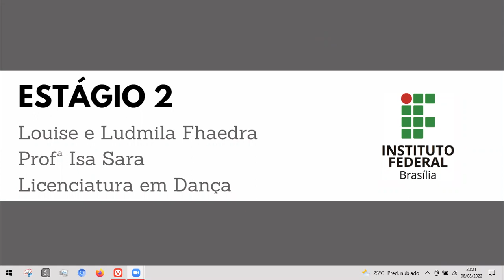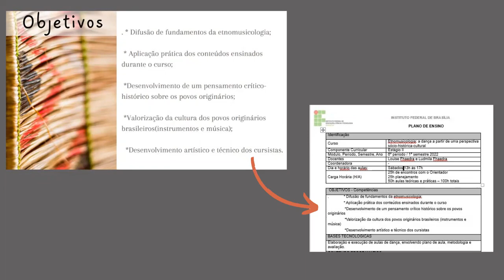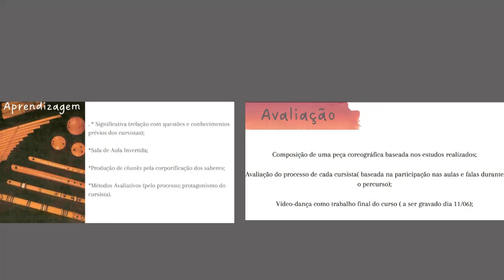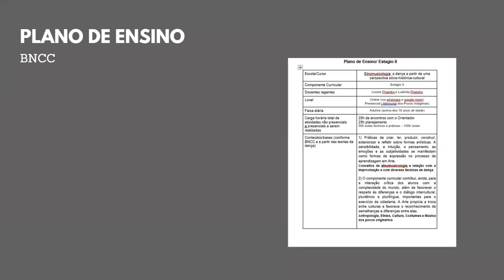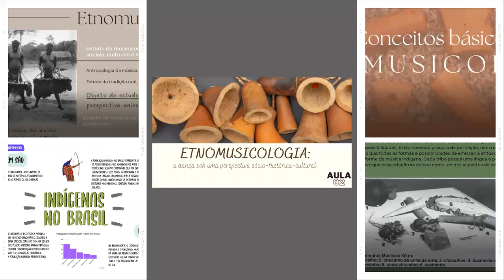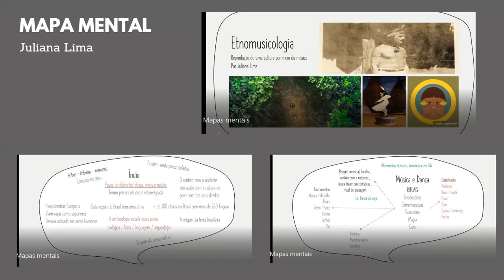Etnomusicologia- como foi o curso?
Curso de Etnomusicologia aplicado no Memorial dos Povos Indígenas- Brasília 2022